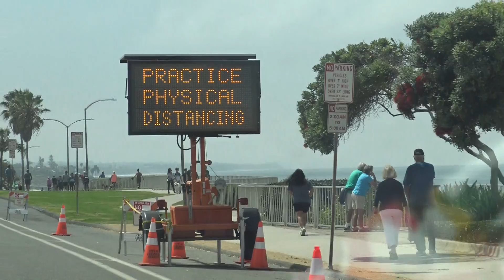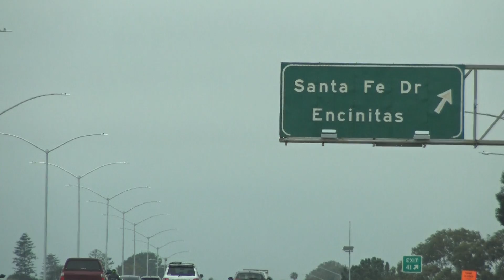DRIVING TO THE BEACH MEMORIAL DAY MAY 25 2020